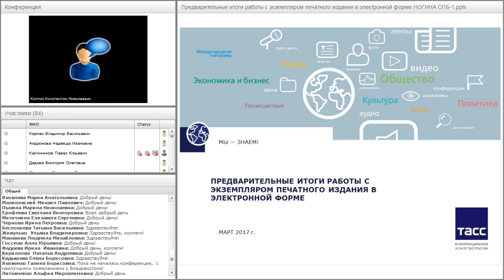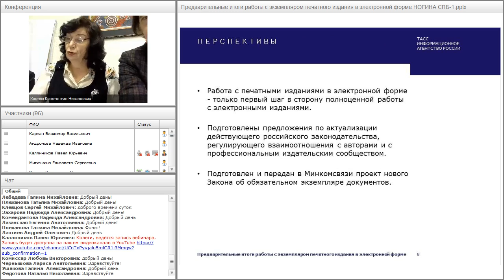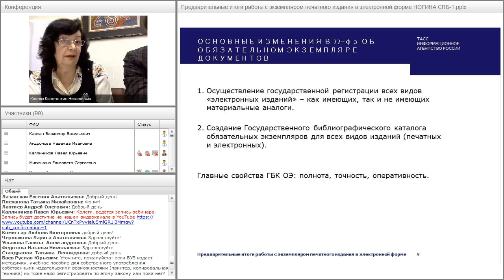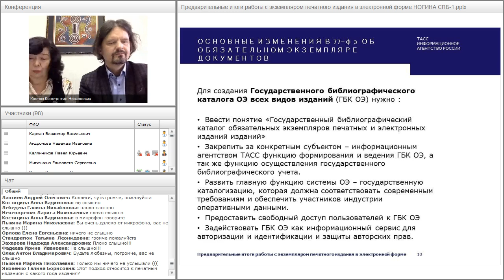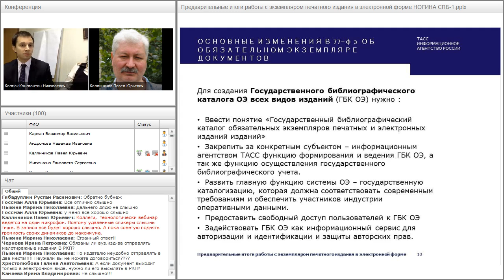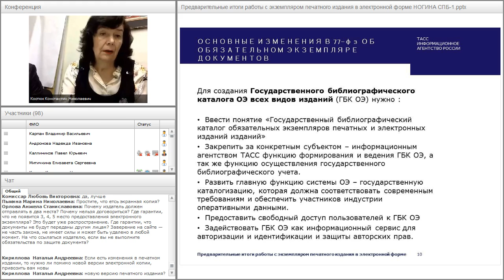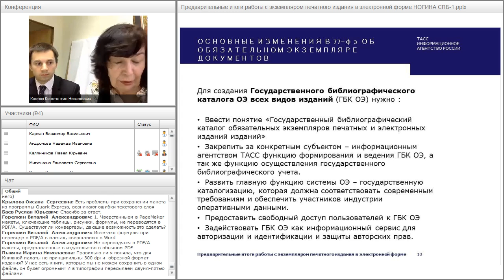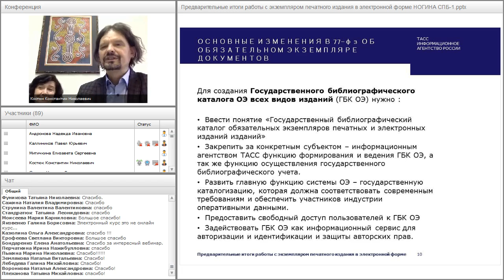Порядок предоставления обязательного электронного экземпляра в Российской книжной палате (ИТАР-ТАСС)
Вебинар "Порядок предоставления обязательного электронного экземпляра в Российской книжной палате (ИТАР-ТАСС)" прошёл 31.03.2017 года.

Ведущие вебинара:
Елена Ногина, генеральный директор Российской книжной палаты (ИТАР ТАСС)
и